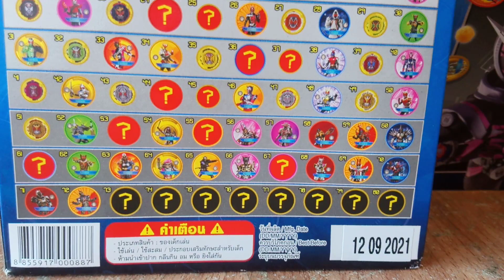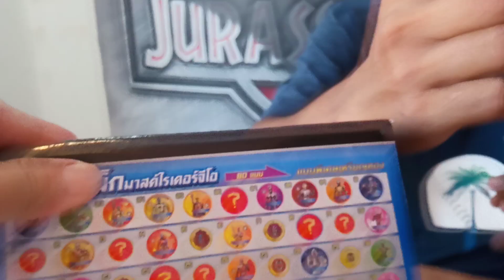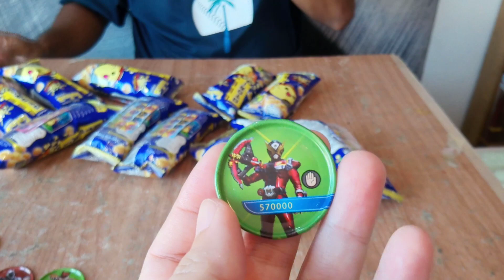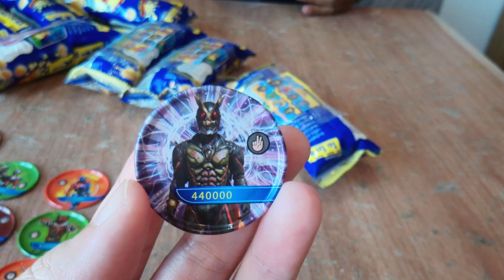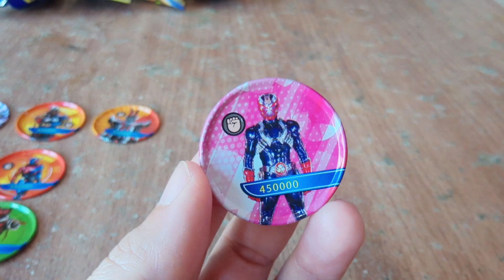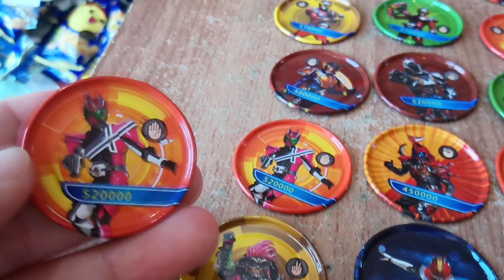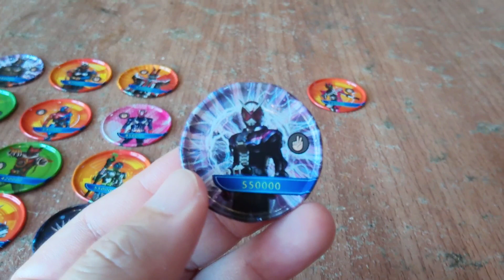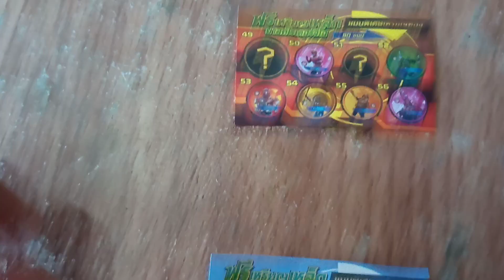เหรียญ​เหล็ก​ "มาสไรเดอร์ จีโอ" จาก "โอโตริ"